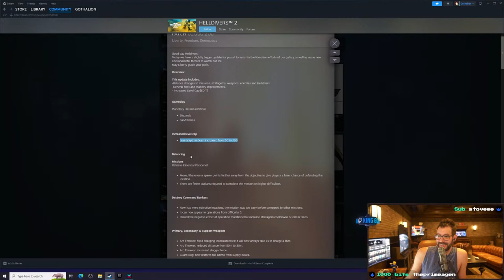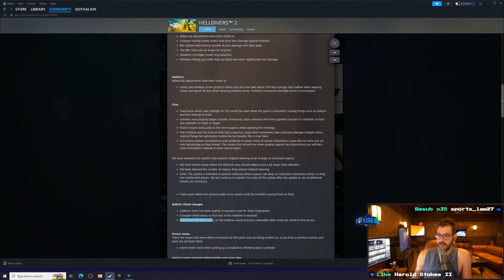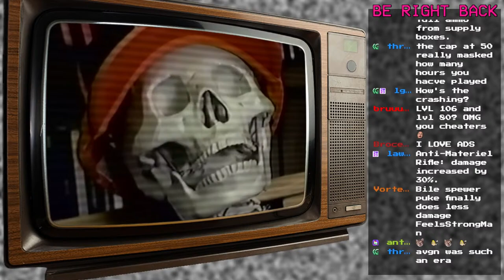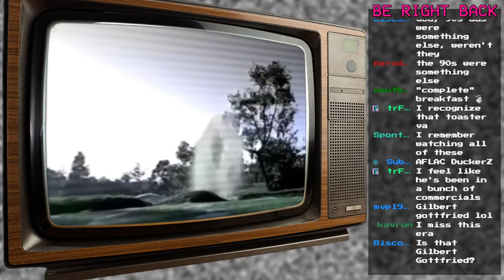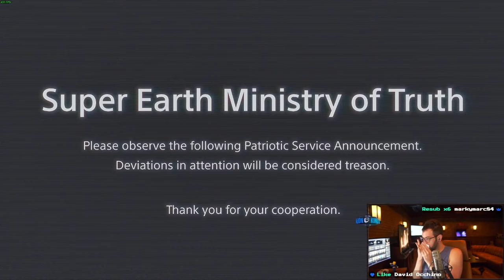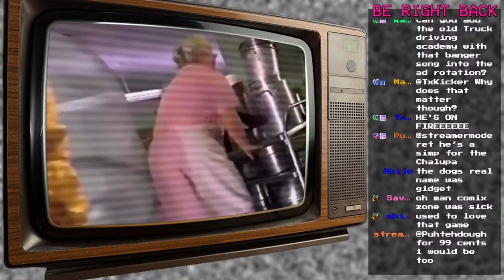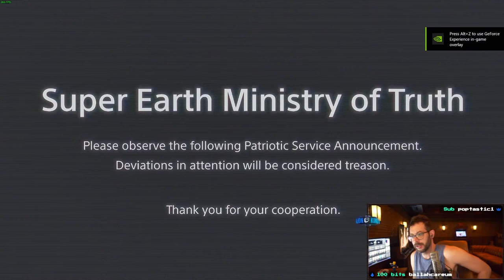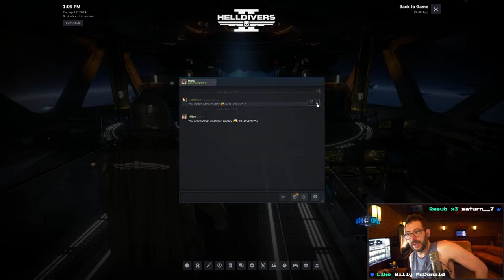New Helldivers 2 Update! (Horizontal) 4/2